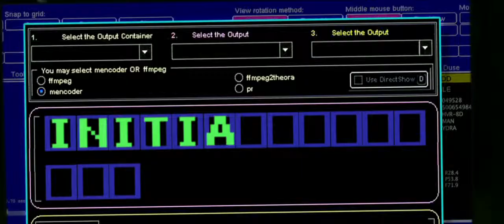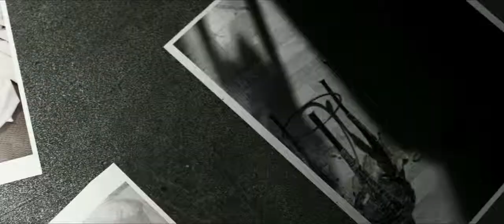Extracted Trailer [HD] (2013)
A scientist invents a technique to enter people's memories deep within their subconscious when their mind is at its most vulnerable state. When he is tasked with entering a convicted criminal's mind to see whether he committed murder, he is faced with his most dangerous and risky memory extraction ever.